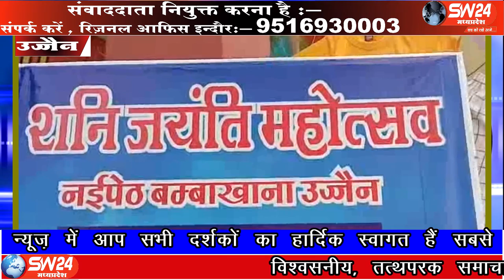sw24news ujjain, 03.06.2019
न्याय के देवता शनि महाराज का जन्म उत्सव उज्जैन जिले की नई पेठ स्थित शनि मंदिर में बडे ही हर्ष उल्लास के साथ मनाया गया